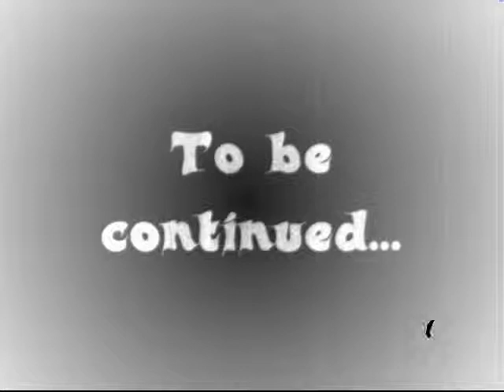Dj Wario.Mix Nengo flow ft Jowell & randy